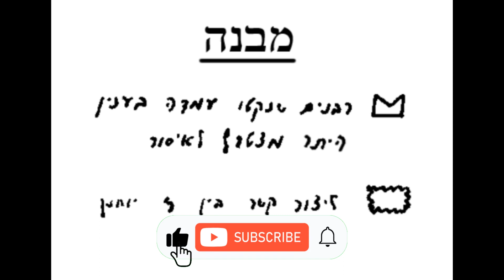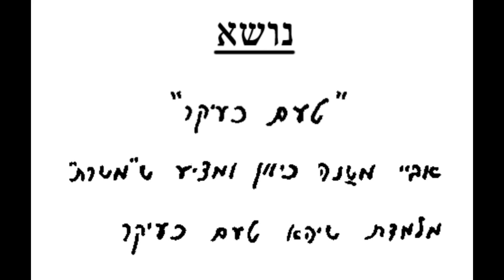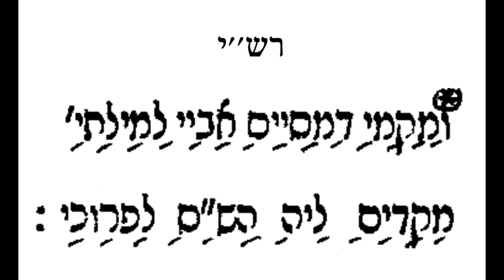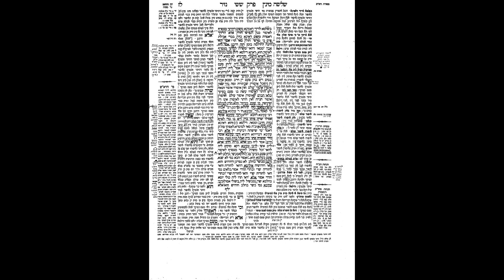Nazir 36 - 37A Part 1: The Daf Map System For the Daf Yomi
Wish to print or view the daf? Here are the links to the PDF's: